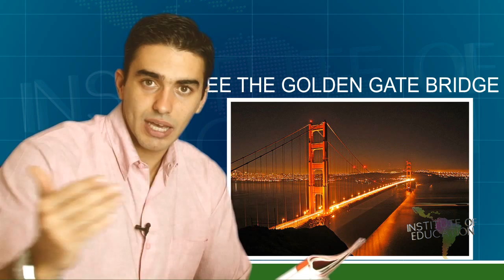AULA DE INGLÊS 329 Unusual things to do in famous cities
Aula do curso de ingles voce aprende agora unusual things to do in famous cities (coisas diferentes para fazer em cidades famosas). London (Londres). London is famous for historic buildings like Buckingham Palace (Londres e famosa por seus predios historicos como o Palacio de Buckingham). Buckingham Palace. But you can also take a walking tour of its haunted buildings (mas voce tambem pode fazer um tour de caminhada nos seus predios assombrados). Tower of London. Tokyo. Takashimaya. Everyone loves to eat sushi (todo mundo ama sushi). Where does all that fish come from? (de onde vem todo aquele peixe). Go to the Tsujiki Fish Market at 5:00am (va ao Tsujiki Fish Market as 5 da manha). Find out (descubra). It's lively, colorful and fun (e vivo, colorido e divertido). San Francisco (Sao Francisco). See the Golden Gate Bridge (veja a Golden Gate Bridge). Walk down to Golden Gate Park (caminhe para o Golden Gate Park). Go to the Japanese Tea Garden and enjoy the beautiful waterfalls (va ao jardim de cha japones e curta as bonitas cachoeiras). Japanese Tea Garden (jardim de cha japones). Waterfalls (cachoeiras). Rome (Roma). After your tour of  the Colosseum and St. Peter's Basilica (depois de um tour do Coliseu e da Basilica de Sao Pedro). Hang out on the Spanish Steps (saia para os Degraus Espanhois). There are many young people around there (tem muitos jovens por la). And you? (e voce?). Do you have plans to visit these cities? (voce tem planos para visitar essas cidades?). When do you plan to go to Rome? (quando voce planeja ir para Roma?). Talk about something unusual to do in your city! (fale de algo diferente para fazer na sua cidade!) Comment the video! (comente o video). See you next class!

✅ Seja VIP e fale direto com o Dib